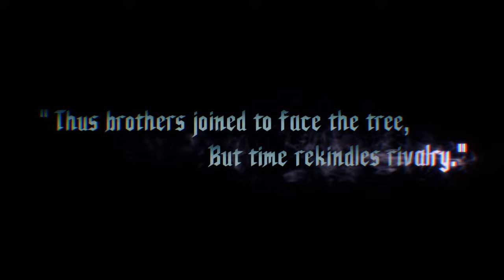Devil May Cry 5,Vergil Vs Dante Again(V simply Kick dante's ass)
Yes,its rematch time.Just trying to be better at this game